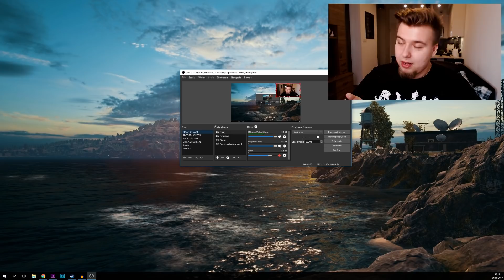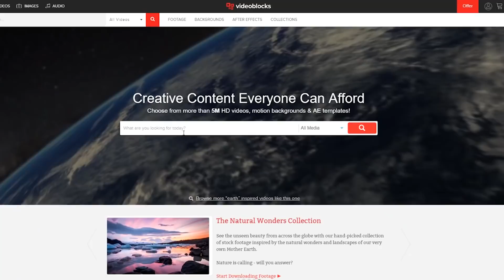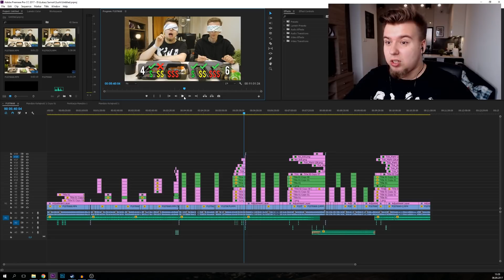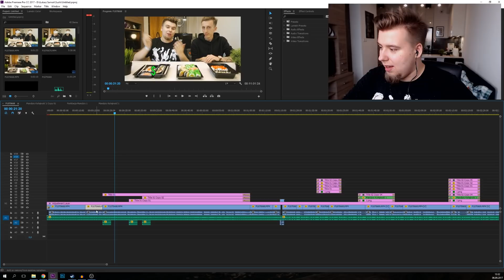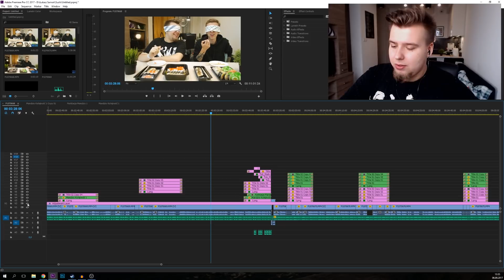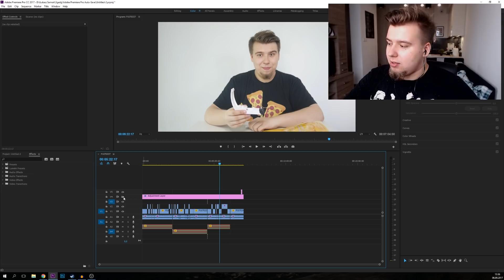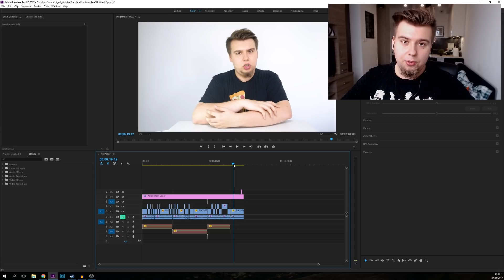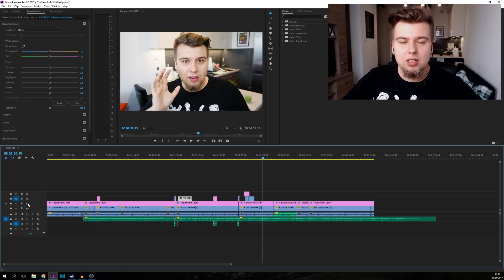JAK ON TO ROBI?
W dzisiejszym materiale przedstawię Wam jak mniej więcej powstają moje filmy na YouTube!
Sponsorem tego odcinka jest strona Videoblocks, czyli ponad 3 milionowa biblioteka wideo/efektów AE/teł - pierwszy tydzień za darmo

Materiał jest oczywiście filmem sponsorowanym, jednak postanowiłem trochę inaczej zareklamować ich serwis - wstawić reklamę w środku odcinka zamiast robić lokowanie, czy taka forma Wam bardziej odpowiada?